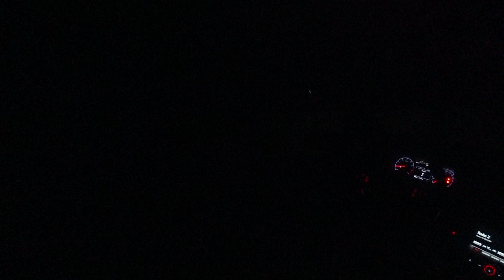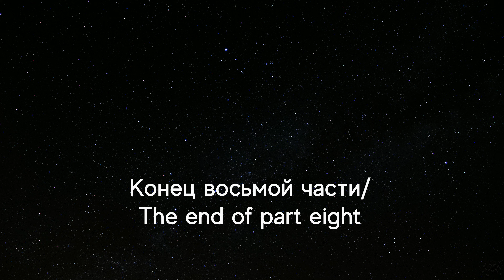Влог Тенерифе 2019#8. TEIDE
Процесс нашего путешествия по острову Тенерифе летом 2019 года. Здесь показаны красоты Национального парка Тейде и астротуризм на высоте 2500 метров над уровнем моря.